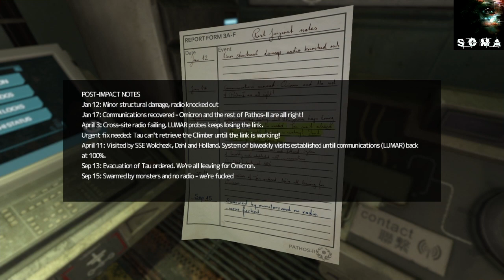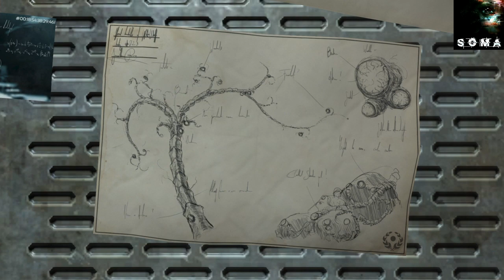Soma gameplay 7